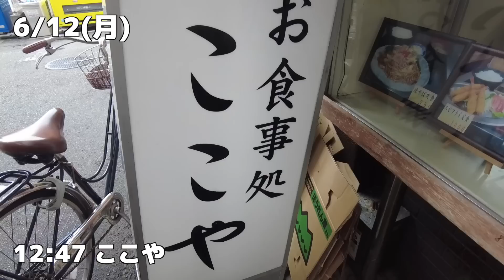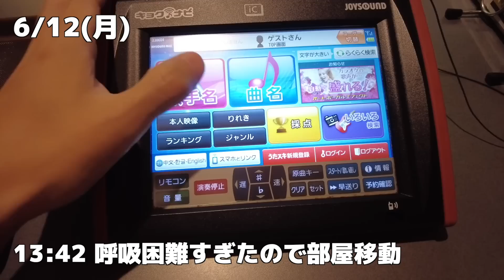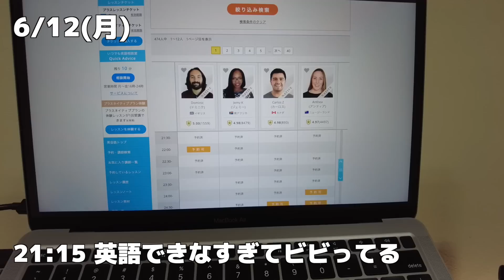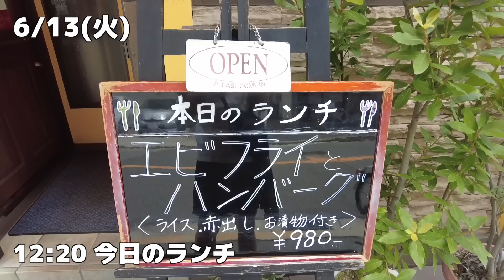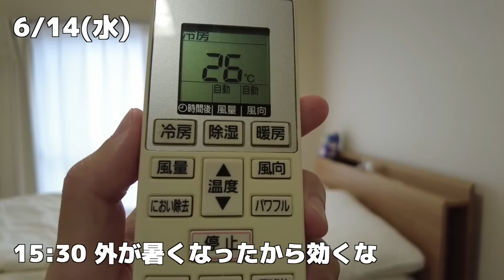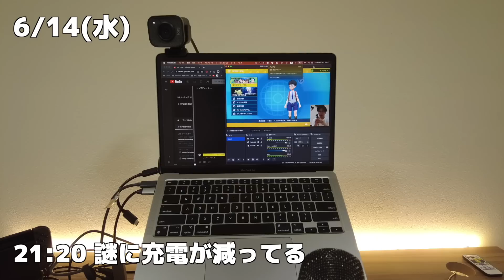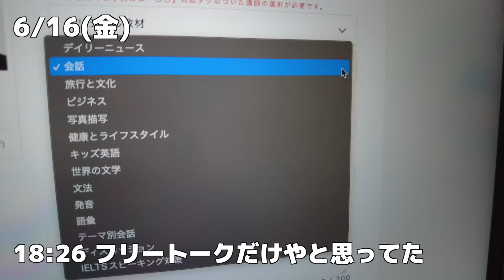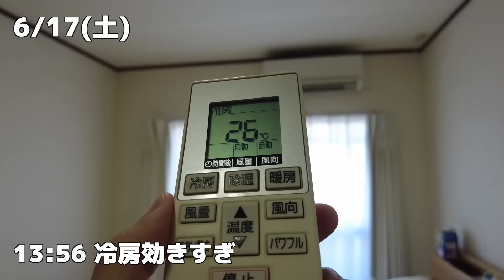30代独身男のセミリタイア的日常【Vol.143】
【今週の一言】
オンライン英会話やフィリピン留学のおかげで低コストで英語を学べる今の時代、かなり恵まれている気がしてます。